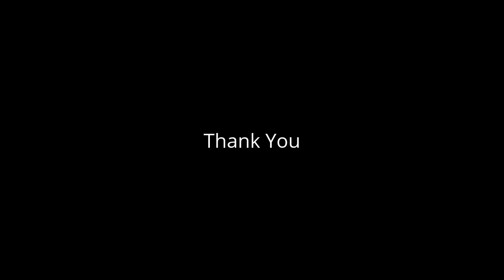Wood Plastic Composite Decking Installation - Beach House Project